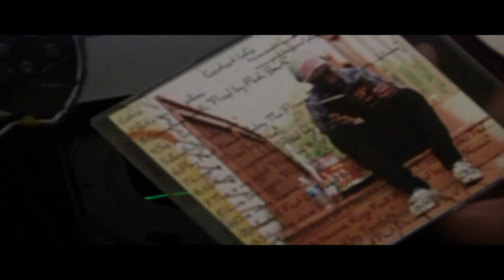TBT- Enter Action with boldness